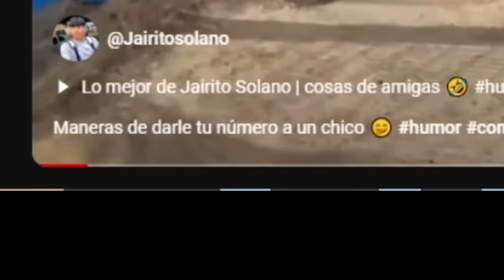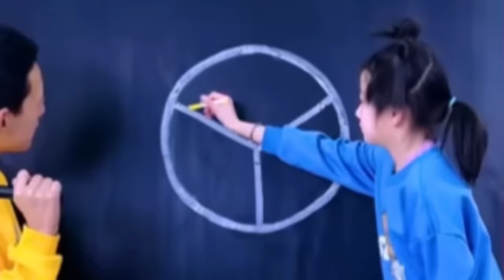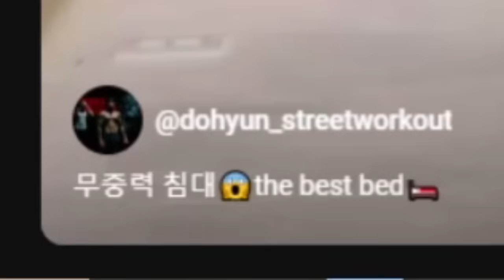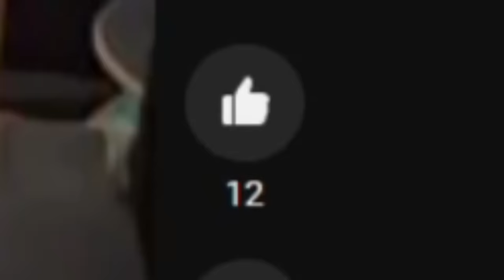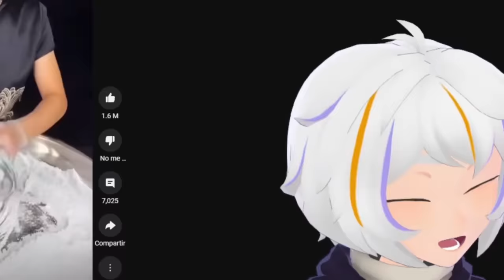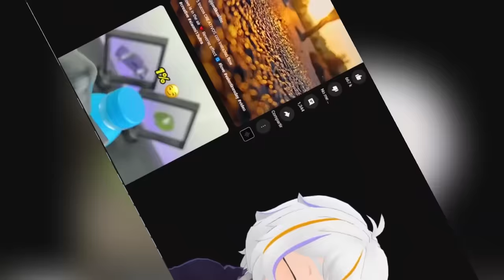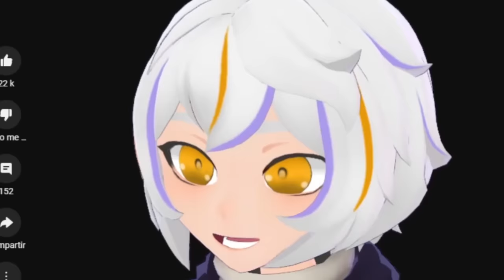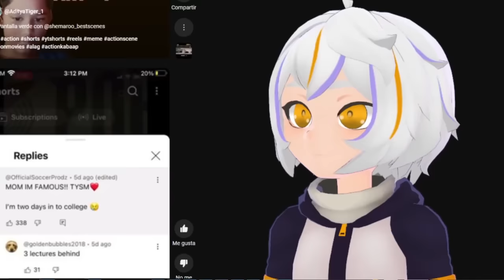Intenté LLEGAR AL FONDO DE YOUTUBE SHORTS 😮😨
El día de hoy Intenté Llegar al Fondo de Youtube Shorts porque Legue al Final de Youtube Shorts y Deje que Youtube Reprodujera 1000 Videos Automaticos ¿Lo Conseguiremos?

Aunque esto parezca un video de Dejé Que YOUTUBE Reprodujera 1000 Videos AUTOMATICAMENTE Memolag o LOS VIDEOS MAS RAROS de POPPY PLAYTIME 3 ChuuyMine, tampoco es un video de NUEVOS SECRETOS DE POPPY PLAYTIME CHAPTER 4 Jondres Gc, Nos convertimos en un OSOS de PELUCHE Silvio Gamer o BROOKHAVEN MOMENTOS DIVERTIDOS RoxiCake Gamer, así que si te gustan los juegos populares de celular, este video te va a encantar